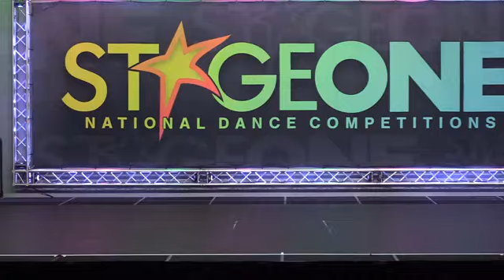2024: National Finals Branson Teen Solo Shootout Champion "Innocence and Sadness"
2024 National Finals: Branson
Stage One Productions National Dance Competition Teen Solo Shootout Champion
Jody Phillips Dance Company